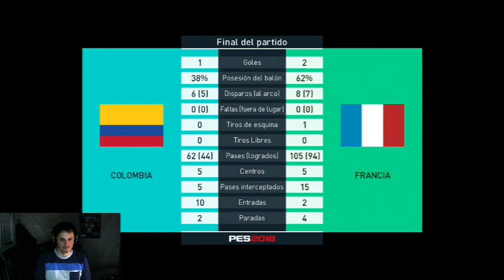PES 2018 Reviviendo el Perú VS Croacia